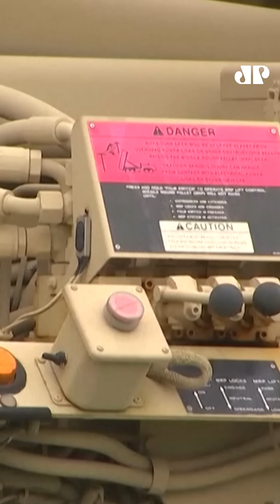Israel investe US$ 530 milhões em sistema de defesa aérea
Israel anunciou, nesta segunda-feira (28), um investimento de US$ 530 milhões, cerca de R$ 3 bilhões, no "Iron Beam" ("Raio de Ferro"), um sistema de defesa aérea com tecnologia laser projetado principalmente para interceptar drones. O governo israelense espera que o sistema esteja em operação em aproximadamente um ano. Confira os detalhes no Minuto JP Internacional com Fabrizio Neitzke.